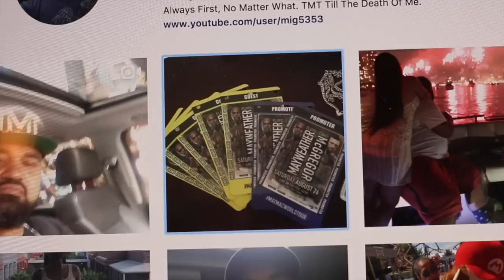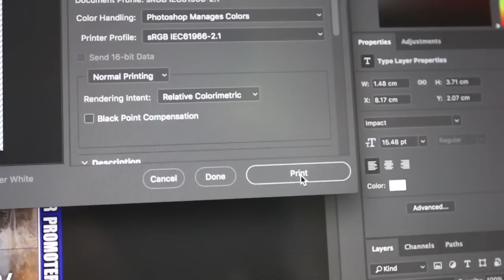Sneaking backstage at the McGregor vs Mayweather Press conference in London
Yes yes, back with a bang. This one was a lot of fun.

I FILMED THIS VIDEO ON THIS CAMERA
THIS IS MY MAIN LENS
SECONDARY LENS
MY SARCASTIC VOICE OVERS COME FROM THIS
LAV MIC
FIELD RECORDER/INTERVIEW MIC
THE FIRST NOT UGLY CAMERA BAG I FOUND
SD CARDS MY DRONE
BUTTERY SMOOTH SHOT STABILISER